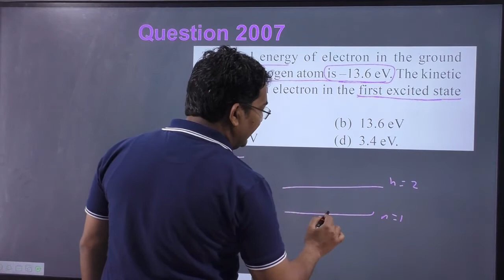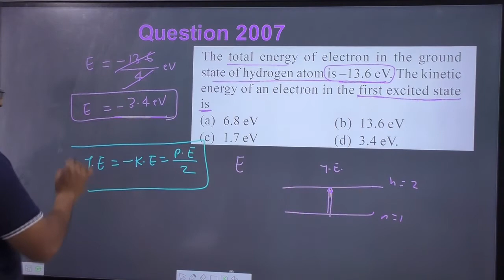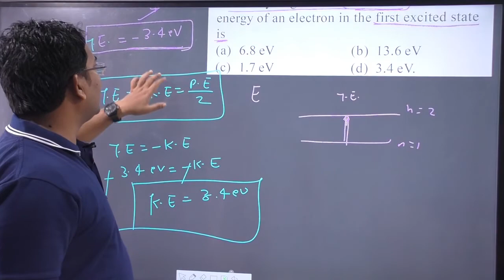The total energy of electron in the ground state of hydrogen atom is –13.6 eV. The kinetic energy